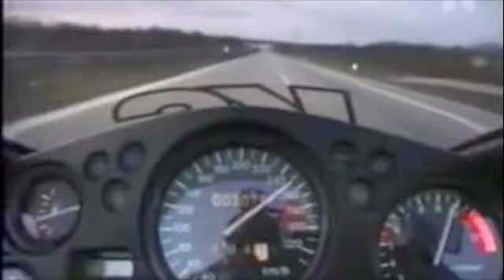Honda Motorcycle Vs. Autobahn - Extremely Scary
This guy is going over 240 MPH through the autobahn and im holding on to my desk as I watch this video.